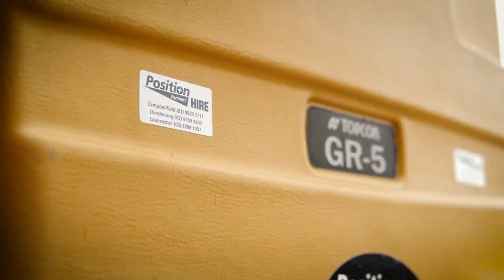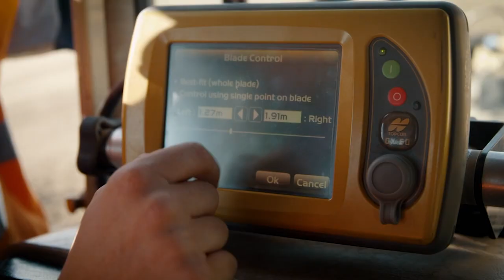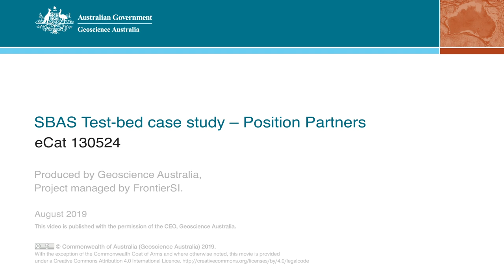SBAS Test-bed project – Construction safety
An 18 month trial of high accuracy satellite positioning technology known as a Satellite-Based Augmentation System, or SBAS, for the Australasian region assessed the economic, social and environmental benefits of improved positioning technologies. Position Partners was one of 27 demonstrator projects, and investigated the use of SBAS signals worn on workers’ hard hats or arm-bands and machinery to improve health and safety outcomes and site efficiencies.